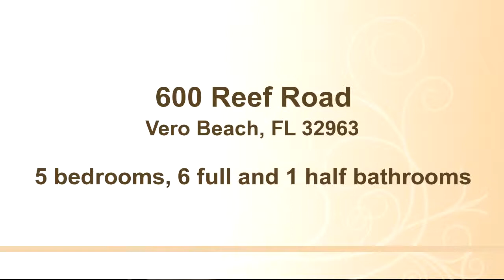Residential for sale - 600 Reef Road, Vero Beach, FL 32963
Coastal living at its best! Oceanfront estate w/breathtaking ocean views from almost every room. Private gated entrance, 5BR + guest suite w/full kitchen, 6.1 baths including cabana. Fitness room, luxurious theatre, billiard/game room, elevator, chef's kitchen. Seaside pool & beautifully landscaped outdoor living areas make this home ideal for entertaining. Sizes approx./subj. to error

Bedrooms: 5
Bathrooms: 6 full and 1 half bathrooms
Square Feet: 0
Price: $3,200,000

For more information about this property, please contact Matilde G. Sorensen at or . You can also text 3297330 to 67299.

02/13/2016 10:30:03 am

Last modified: